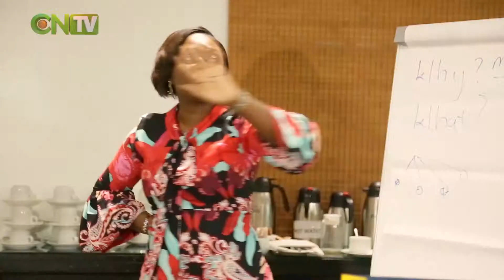CNTV AROUND TOWN: THE ATINUDA FOUR EXPERIENCE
The Atinuda experience is an event where the giants of the event planning industry in Nigeria come together to network, share ideas and ways to best enhance the event planning industry. CNTV brings you highlights of the fourth installment of the Atinuda Experience.